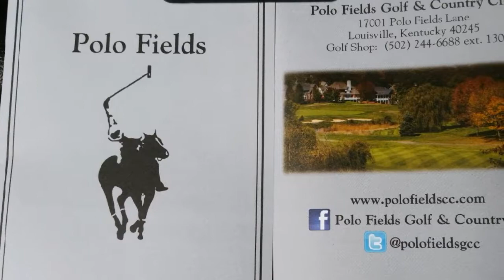폴로피어드 컨트리클럽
화창한오후 골프치러오세요~~